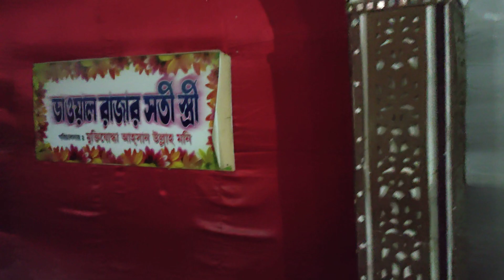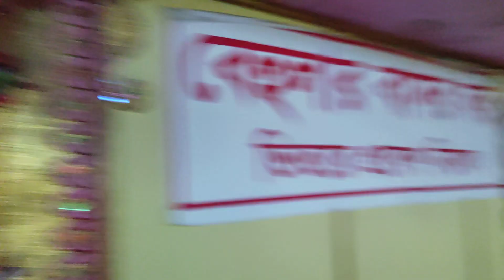রাজমনি পিরামিড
শুটিং স্পট, মমি, পিরামিড